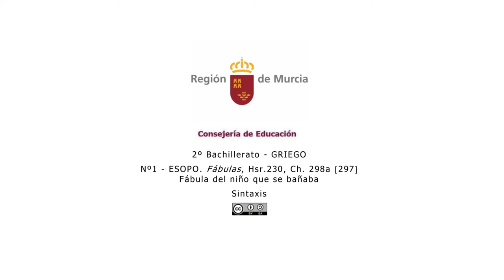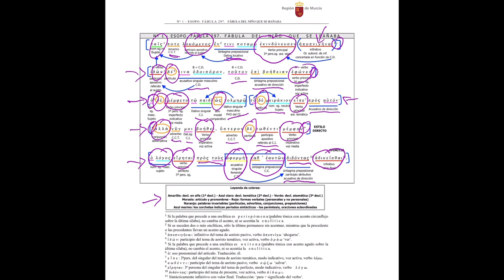FÁBULA DEL NIÑO QUE SE BAÑABA. SINTÁXIS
Estudio sintáctico de la fábula de Esopo: Fábula del niño que se bañaba.